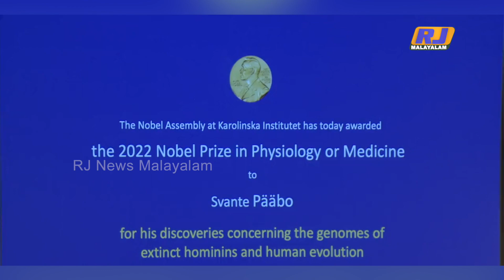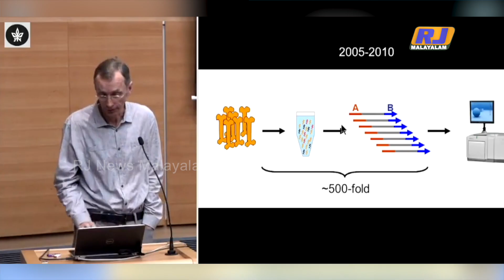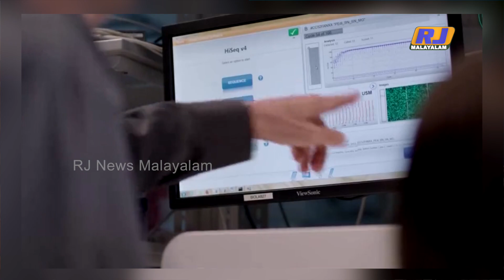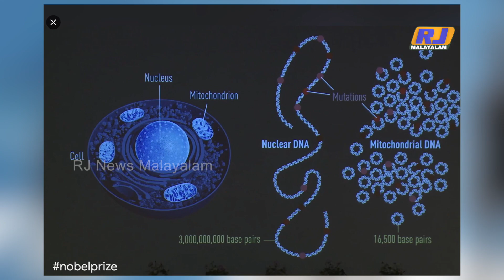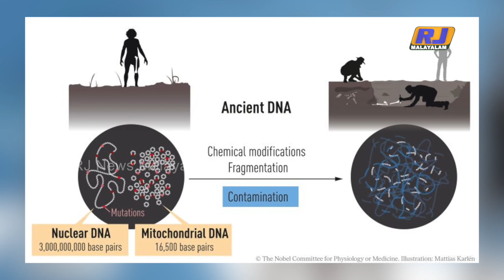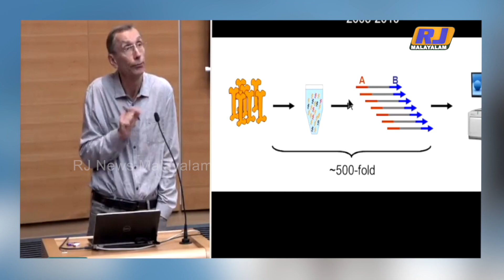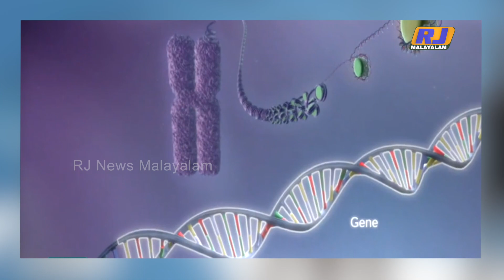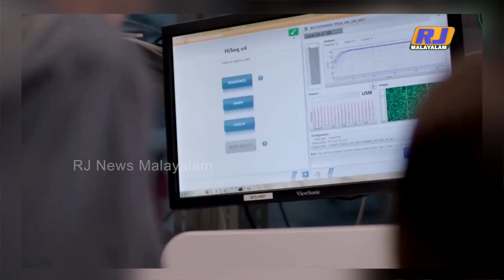ജനിതക ശാസ്ത്ര നൊബേൽ I Nobel Prize Medicine I Svante Paabo I RJ Malayalam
മനുഷ്യ വംശത്തിന്റെ ആരംഭം എവിടെയാണ്?  എങ്ങിനെയാണ് നാം നമ്മുടെ പൂർവികരുമായി ബന്ധപ്പെട്ടിരിക്കുന്നത്? മറ്റു ജീവികളിൽനിന്ന് മനുഷ്യർ വ്യത്യസ്തരായത് എങ്ങനെയാണ്? എങ്ങിനെയാണ് ആധുനിക മനുഷ്യൻ ലോകത്തെ കീഴടക്കിയത്?നൂറ്റാണ്ടുകളായി ഉയരുന്ന ഈ ചോദ്യങ്ങൾക്ക്  പരിണാമ സിദ്ധാന്തങ്ങളിലൂടെ  ഉത്തരം നൽകി ആദ്യം രംഗത്തെത്തിയത് ചാൾസ് ഡാർവിനാണ് .